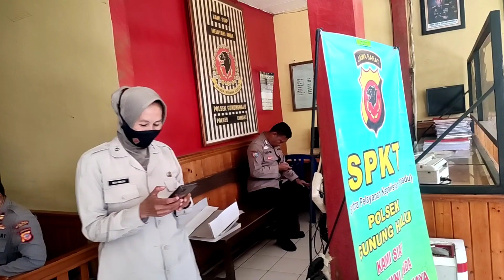Forkopimcam Gununghalu Mendatangi Polsek Gununghalu || Ucapan HUT Bhayangkara Ke-15 Th 2022